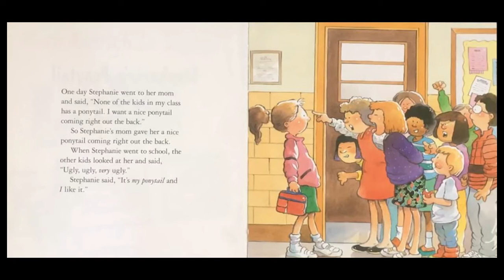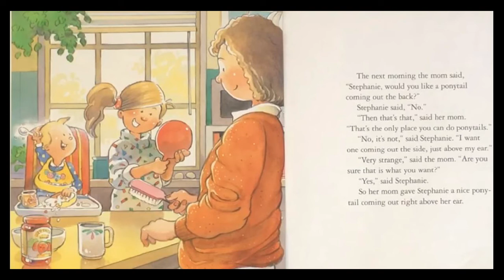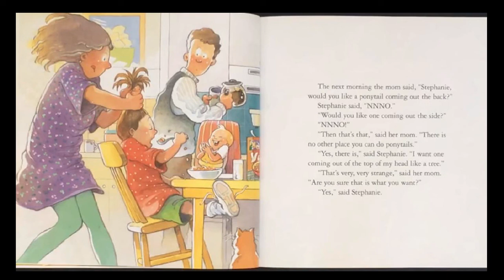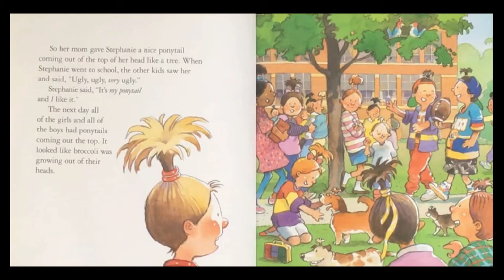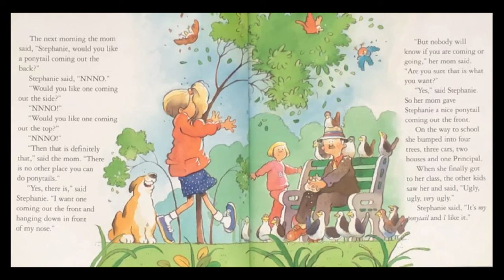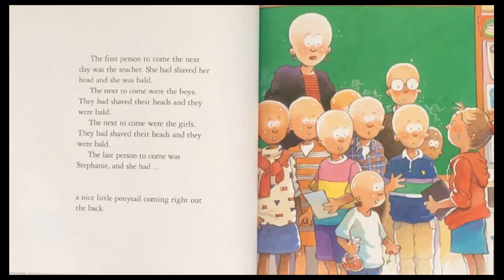Stephanie's Ponytail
Stephanie becomes annoyed when everyone starts to copy her ponytail.